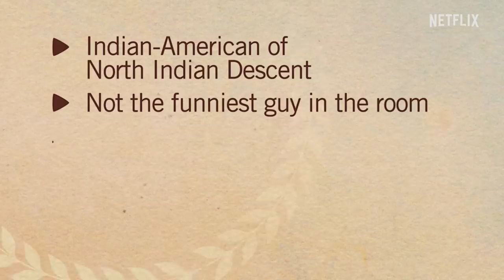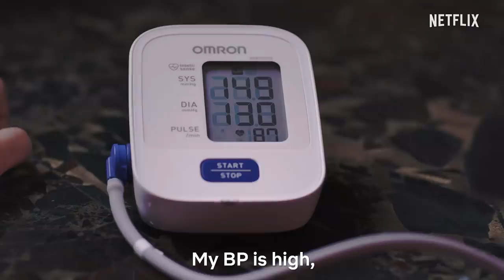Behensplaining | Srishti Dixit & Kusha Kapila review Indian Matchmaking | Netflix India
In this edition of Behensplaining, Srishti Dixit & Kusha Kapila review Indian Matchmaking: An attempt by Mumbai's leading matchmaker, Sima Taparia, to find love for some extremely... What's the right word for it? Interesting? Yeah, interesting candidates.

Catch the latest and freshest episode of Behensplaining every Friday, exclusively on Netflix India's YouTube Channel, along with Indian Matchmaking, streaming only on Netflix.

Behensplaining:
Writer: Pavitra Shetty
Director: Sofia Ashraf
Editor: Mishaal
Creative Producer: Jeejivisha Kale
Production House: The Rabbit Hole